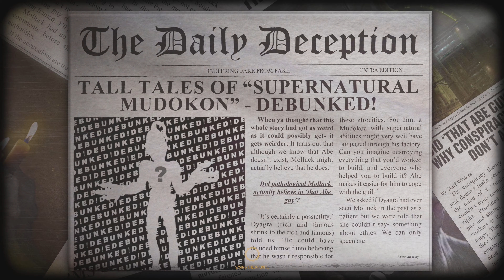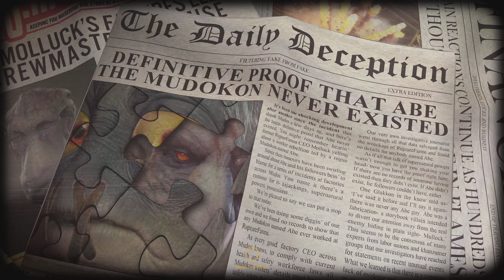[PS5][E]오드월드: 소울스톰 (Oddworld: Soulstorm) - 4: Bad End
Release Date: April 6, 2021 / Play Date: April 8, 2021

*4K 해상도 지원에 (업로드일 기준) 약 3-5일 소요.

오드월드: 소울스톰 (Oddworld: Soulstorm)